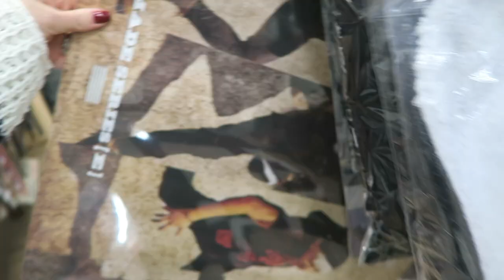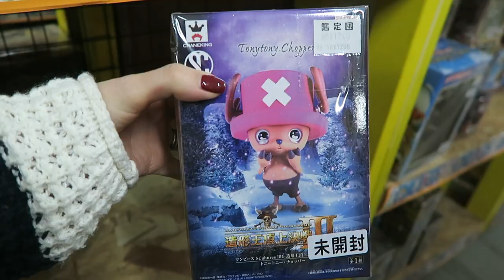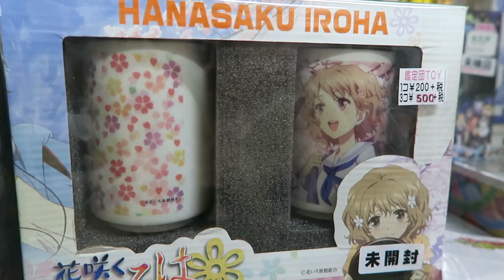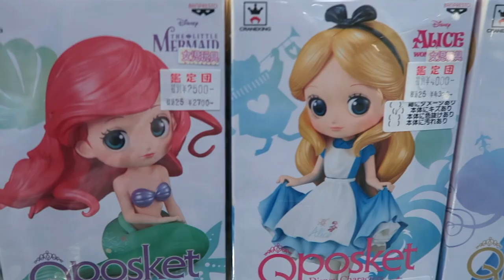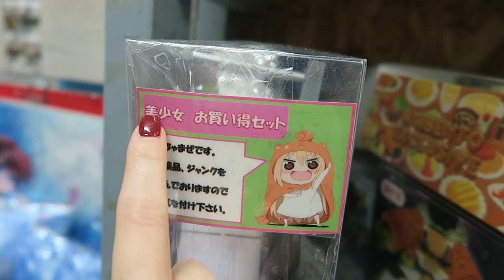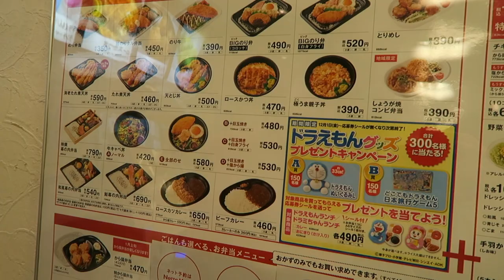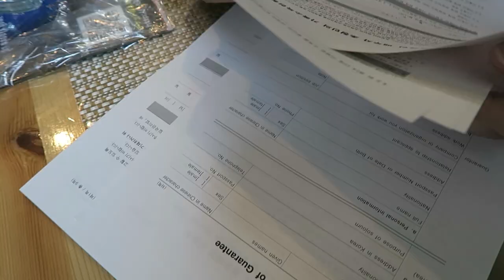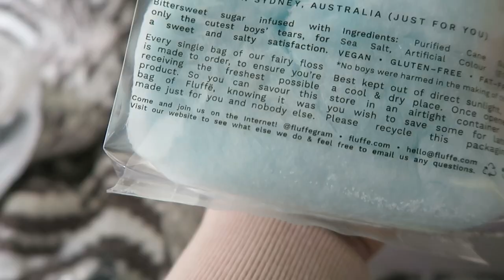Tour of a GIANT Japanese Thrift Store 😍 Vlogmas Day 16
Here's a tour of my favourite Japanese thrift store! It's a chain called Kanteidan (鑑定団 if you want to search for it on google maps). But you can find these kind of thrift stores (known as recycle stores in Japanese) all throughout Japan! They sell clothing, shoes, anime goods, music related goods, fishing gear, collectables, basically everything.

♡ Really good prices on healthy food and snacks!

.✧ Follow Me ✧.